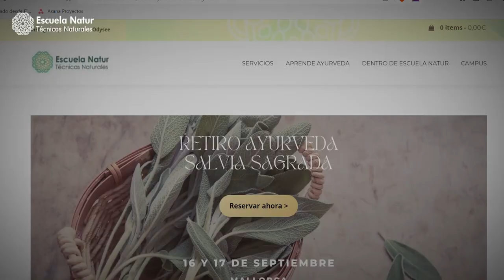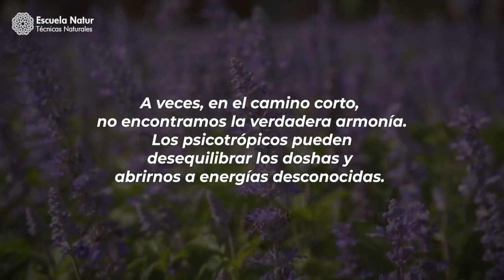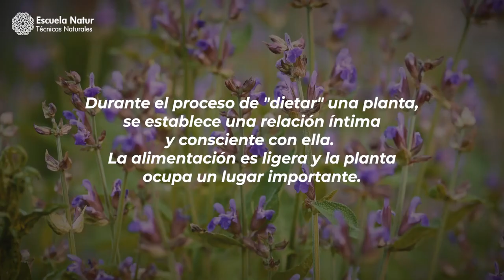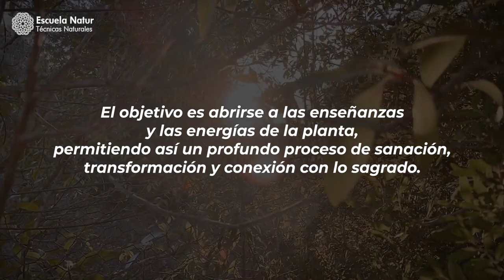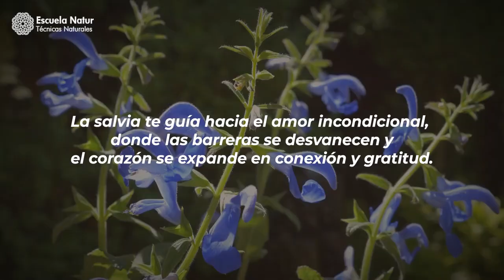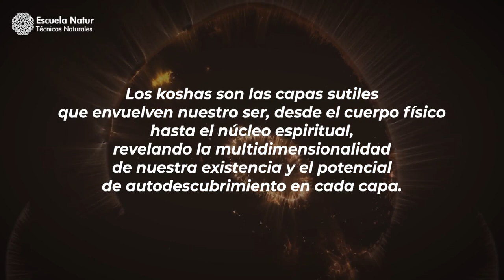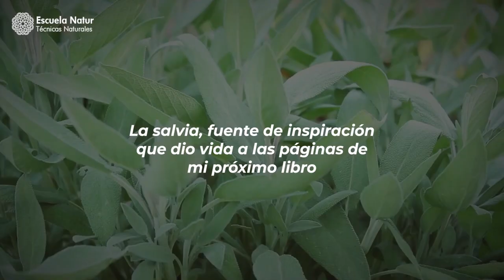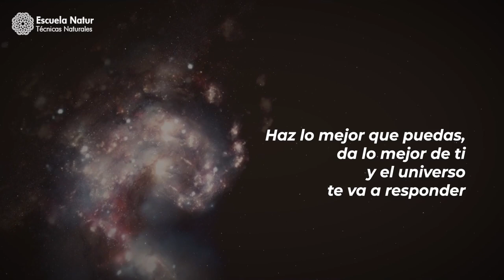Salvia Sagrada 🌱 Dietando una planta de poder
00:00 Intro
00:28 Retiro ayurveda de Salvia Sagrada
02:22 Tipos de Salvia
04:49 Salvia Divinorum y psicotrópicos
07:39 Dietar Salvia
10:15 Planta de Poder
11:42 Mi última experiencia personal
18:15 Envolturas corporales y Salvia
21:05 Estado de Ananda
23:26 Libro práctico
24:23 Plantas de Alta Vibración
25:37 El Universo te va a responder
26:47 Un camino solitario
27:29 Cierre